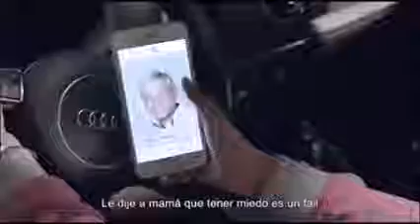PERIODISMO INDEPENDIENTE 21 DE MARZO DE 2018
MUERE SOSPECHOSO DE EXPLOSIONES EN AUSTIN, DESCARTAN TERRORISMO
MUERE EL ULTIMO RINOCERONTE BLANCO DEL NORTE
ASESINAN A EMPLEADA DE PT EN OAXACA
AQUÍ EN PERIODISMO INDEPENDIENTE "LA NIÑA BIEN", UN BREVE ANÁLISIS. (MIENTRAS  EXISTA DINERO DE POR MEDIO A LA IGLESIA  CATÓLICA NO DICE NADA EN TORNO A LOS VALORES Y RESPETO A SUS RECINTOS  SAGRADOS)